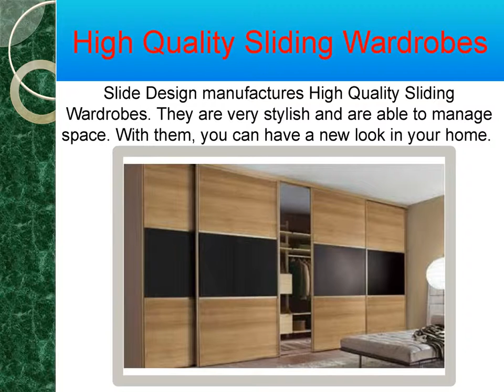Fitted Furniture in Cork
Various kinds of stylish sliding wardrobes and fitted furniture are available at Slide Design. To have durable furniture in Cork, you have to come here.